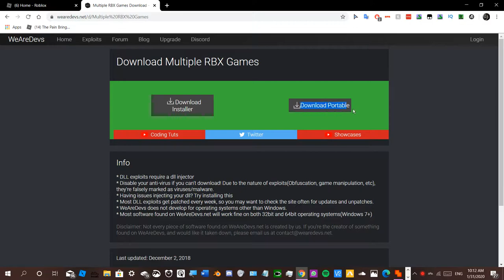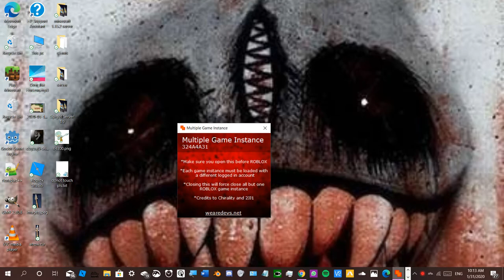how to split screen roblox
Using this exploit is easy, so don't stress.

1.Open the software before any game
2.Now that the software is opened, join a game.
3.Go back to the game's website then logout. Do not close your game.
4.Log in with a new account. You can not use an account that is already in a game.
5.Join a game or even join the same game as your other account. You should then see you have another game running at the same time.
6.Repeat steps 3, 4, and 5. You can now have unlimited games open!